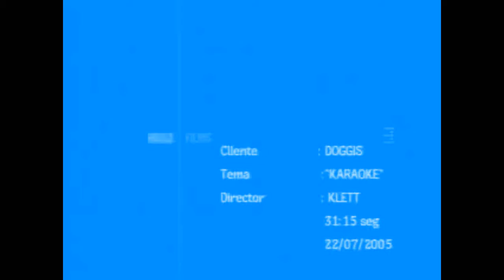Doggis Commercial (2005) In Full Chord 8.0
Requested by @TheLighthouseVideoEffects HD